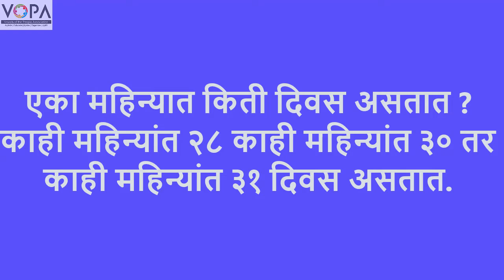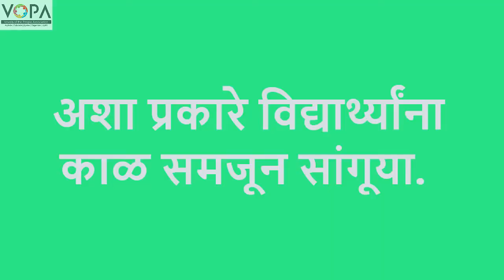3rd | Pariasar Abhyas | Chapter 5 | काळाची समज |V1 | VSchool